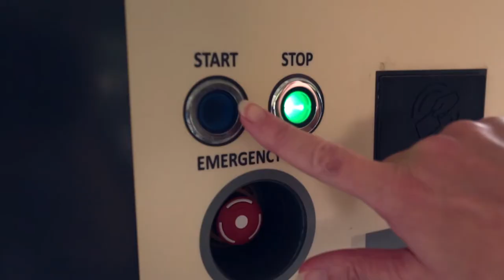Credence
CREDENCE is the first funded C2C project focussing on the energy sector, exploring two key dimensions of the shift to a renewable based energy system, namely to what extent will energy systems be:  Electrified (exploring how much of our future heat and transport energy needs will be met with electricity as opposed to other options, i.e. fossil or renewable fuelled heat and transport)  Decentralised (i.e. decentralised system operation), and what are the optimal levels of decentralization for future energy systems?